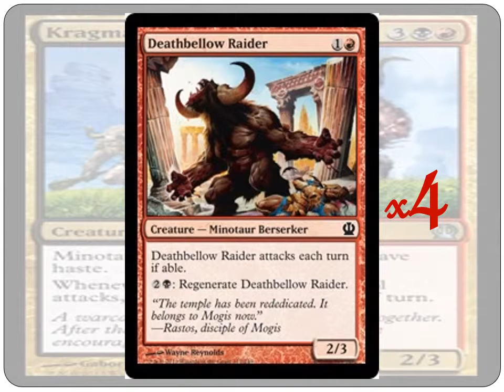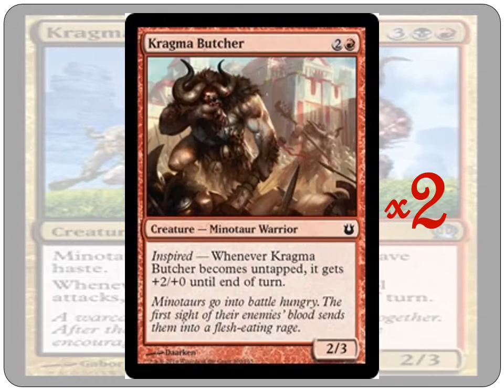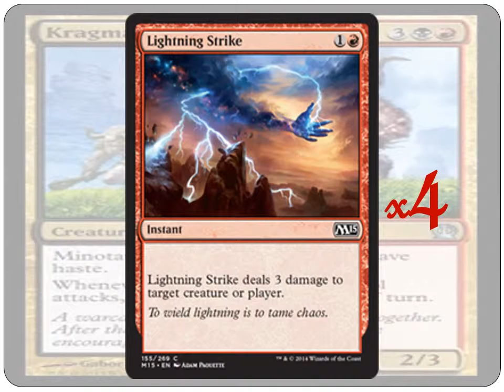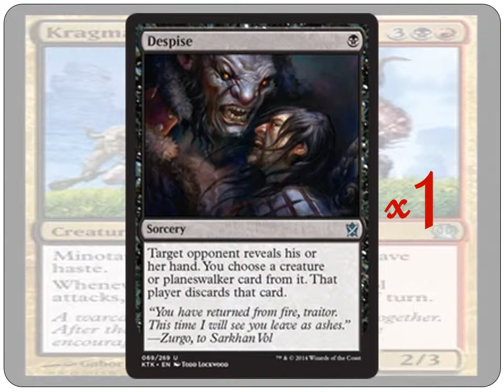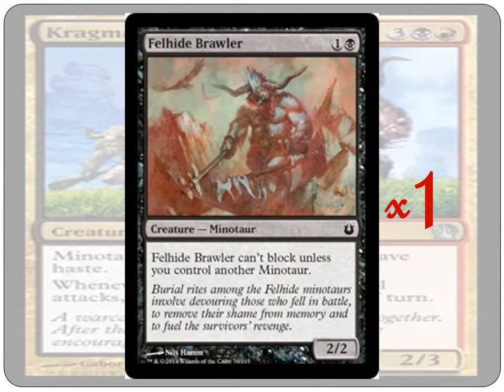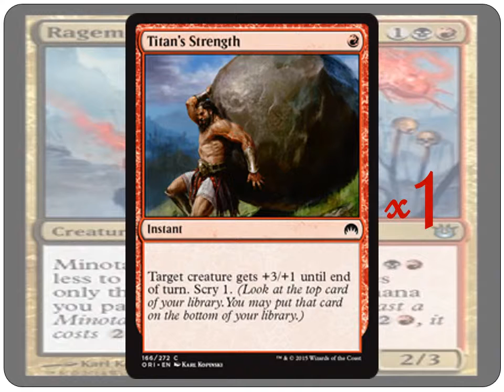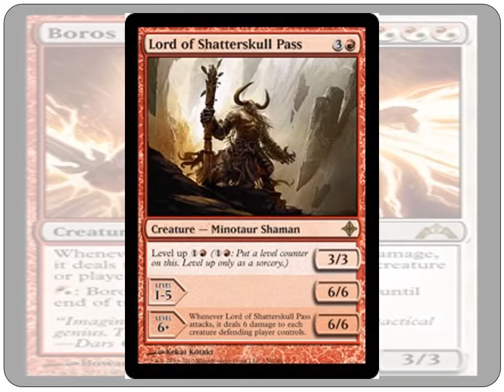Minotaur Stampede Black/Red Deck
A Rakdos Tribal Minotaur deck for standard as of Orgins release.  Unfortunately, the deck will rotate out of standard with the release of Battle for Zendikar.  Features synergistic card effects.